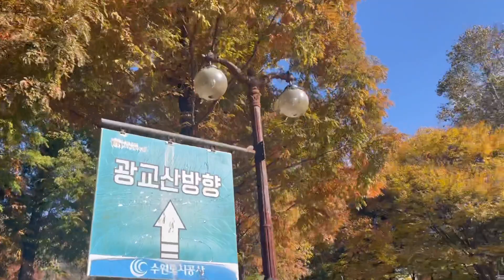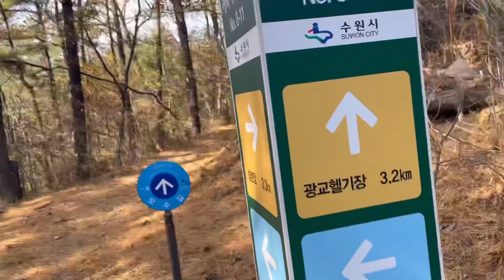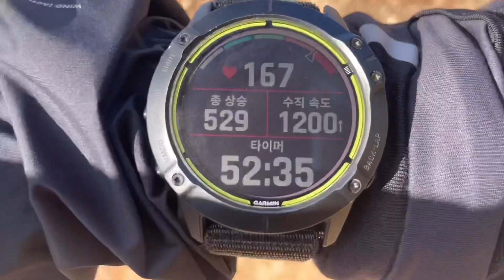[트레일러닝] 수원 광교산 종주 코스 달리기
오랜만에 업로드..

올겨울 수원에 달리기 좋은 트레일러닝 코스
영상으로 담아 봅니다. 광교산 종주 코스는
15km 거리, 누적 상승 고도 1000M 난이도의
순환 코스 입니다.